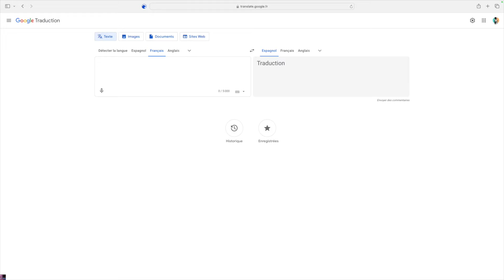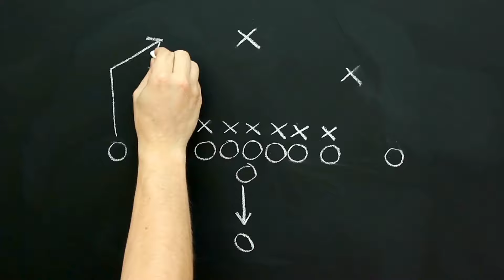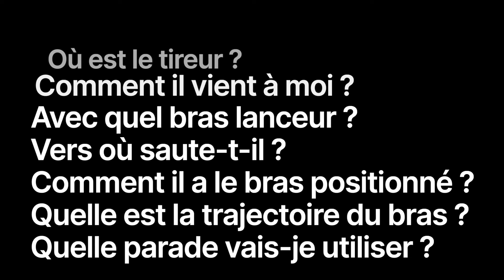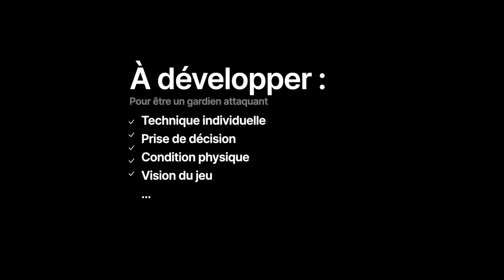Comment transformer ton gardien de but en un véritable attaquant ? Les secrets de Perez de Vargas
📚 Mes livres

Gonzalo Perez de Vargas : Le gardien de but qui attaque !

Être gardien de but, c'est arrêter des ballons qui fusent à plus de 100km/h... Mais Gonzalo Perez de Vargas, élu meilleur gardien du monde, va bien plus loin. Il bouscule les codes en devenant le premier attaquant de son équipe, initiant les contre-attaques et participant activement au jeu offensif.

Dans cette vidéo, découvrez comment ce gardien exceptionnel combine leadership, vision du jeu et technique irréprochable pour transformer son poste en véritable arme offensive.

Au programme :

Les secrets de ses relances rapides et précises
Son rôle de leader mental, moteur de l'équipe
Sa capacité à lire le jeu et à prendre des risques calculés
L'importance de la technique de parade pour enchaîner arrêt et relance
Que vous soyez gardien, entraîneur ou simplement passionné de handball, cette vidéo vous donnera une nouvelle perspective sur ce poste clé et vous inspirera pour développer le potentiel offensif de votre équipe.

Bonus :

Mind map récapitulative pour retenir l'essentiel
Lien vers une vidéo complémentaire sur la tactique au poste de gardien de but
N'attendez plus, cliquez sur Play et découvrez comment le gardien de but peut devenir le premier attaquant de votre équipe !

Musiques : Pixabay

Extrait de vidéo : match EHF, Interview Toulouse handball, articles Marca

Chapitres :
0:00 Introduction
1:34 Leader mental
4:22 Premier attaquant
12:48 Dernier défenseur performant
17:38  Conclusion